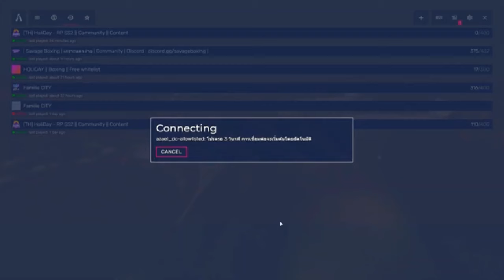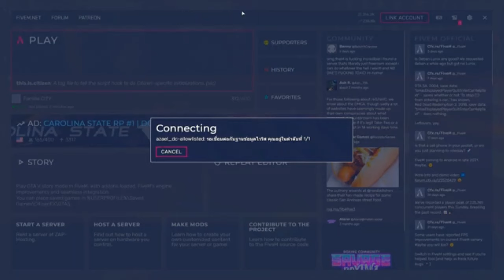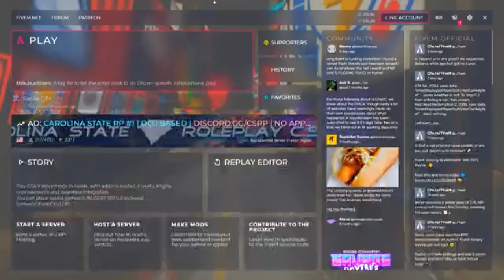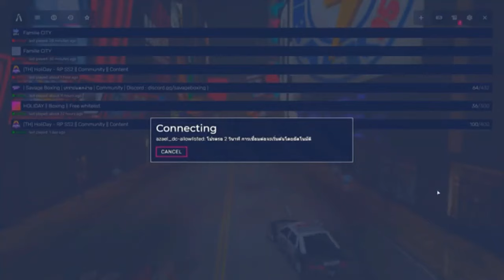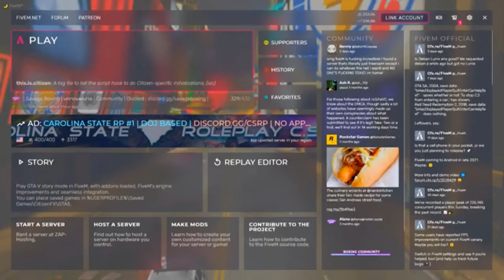GTA Holiday เนเน่ - EP 88 ►GTA5 PC Real Life Mods Anna l GTAV 5 Roleplay► ChiChi Channel Fan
💎 Title: GTA Holiday เนเน่ - EP 88 ►GTA5 PC Real Life Mods Anna l GTAV 5 Roleplay► ChiChi Channel Fan